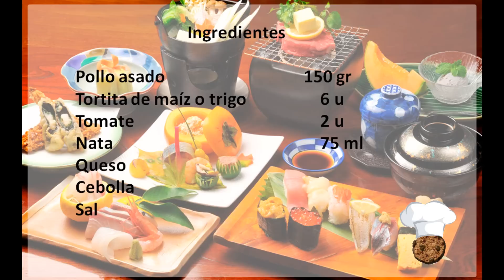ENTOMATADAS DE POLLO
Buenas!!

De nuevo otra receta Mexicana en nuestro canal.¿por qué nos gusta tanto la comida mexicana?Por el sabor? la variedad? Sea por lo que sea este plato tan fácil de elaborar queda riquísimo.

A más queso y más salsa de tomate y nata más rico está :).